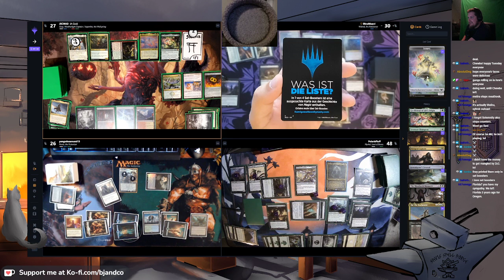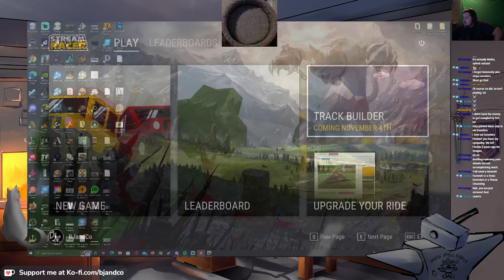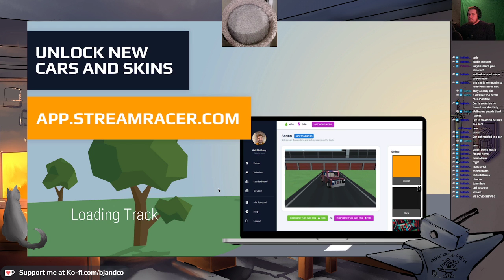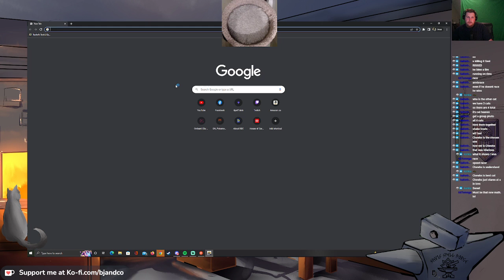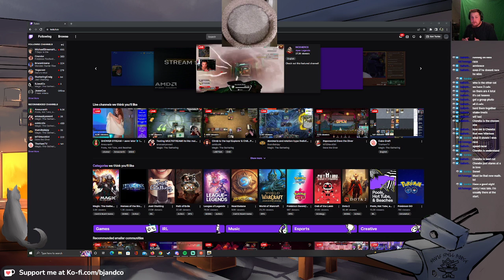Tuesday Commander Quartet! - Aug 23